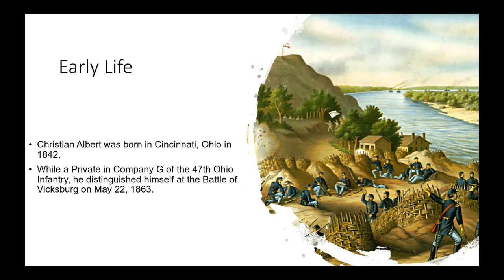Medal of Honor Stories Episode 17: PVT Christian Albert (Civil War)